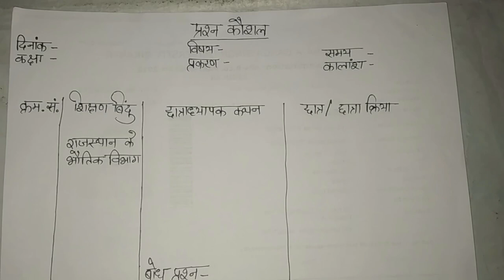प्रश्न कौशल और प्रश्नों के प्रकार || प्रश्न कौशल या Questioning skill B.ed Micro teaching